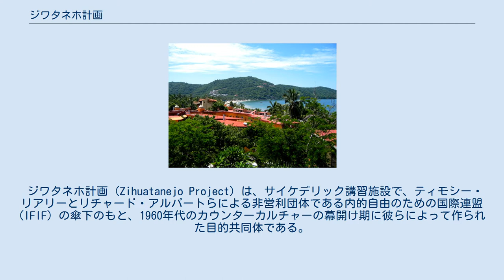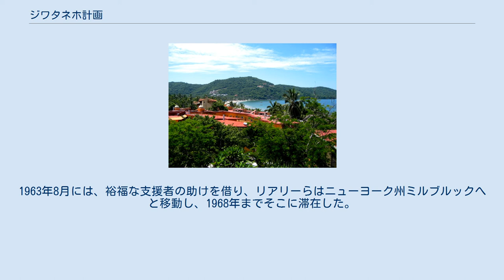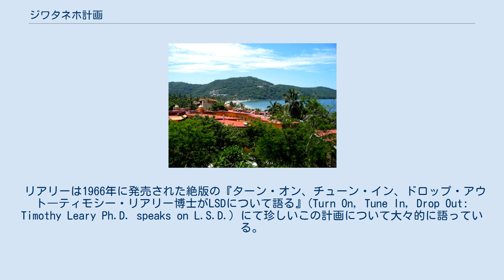ジワタネホ計画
プラヤ・ラ・ロパは、この計画の拠点付近。
 ジワタネホ計画 (Zihuatanejo Project) は、サイケデリック講習施設で、ティモシー・リアリーとリチャード・アルパートらによる非営利団体である内的自由のための国際連盟 (IFIF) の傘下のもと、1960年代のカウンターカルチャーの幕開け期に彼らによって作られた目的共同体である。
この共同体はメキシコ国ゲレーロ州のジワタネホを拠点とし、1962年と1963年の夏にホテル・カタリナに滞在した。
 リアリーとアルパートは1960年にジワタネホの町を見つけた。
1962年のマーシュ礼拝堂の実験の後、講習施設に適した場所だと判断した。
 共同体のアイデアはオルダス・ハクスリーの小説『島』に影響を受けていた。
 ジワタネホでのこの計画に参加することを望んで数千人の人々が申し込んだ。
 殺到する応募者から少数の人々が選ばれた。
費用は、食べ物や閑静なビーチの近くのバンガローでの宿泊が含まれて、1人1か月200ドルかかった。
漁師は浜から新鮮な魚を提供した。
1962年の初の講習会では、リアリーと35人の招待客が1か月の間ホテル・カタリナを借り、LSDセッションの指南書である『チベット死者の書サイケデリック・バージョン』の独自版を用いた。
ラルフ・メツナーとリチャード・アルパートが人々の管理を手伝った。
 集団LSDセッションは朝から始まり、参加者によって100から500マイクログラムの量で液体のLSDを摂取した。
その体験はいつも夕方まで続いた。
 メキシコのメディアが「LSDの楽園」について報道し始めると、入国管理局はこの計画に密かに警告してきた。
1963年の夏、6週間後に（5月1日から6月16日）メキシコ当局は共同体を閉鎖した。
当局はジワタネホからこれらの人々を追い出し、チャーターしたダグラス DC-3に搭乗させメキシコシティへと送った。
 ドミニカ国やアンティグア島に講習施設を移動させる試みも幾度も失敗した。
1963年8月には、裕福な支援者の助けを借り、リアリーらはニューヨーク州ミルブルックへと移動し、1968年までそこに滞在した。
 リアリーは1966年に発売された絶版の『ターン・オン、チューン・イン、ドロップ・アウト―ティモシー・リアリー博士がLSDについて語る』(Turn On, Tune In, Drop Out: Timothy Leary Ph.D. speaks on L.S.D.) にて珍しいこの計画について大々的に語っている。